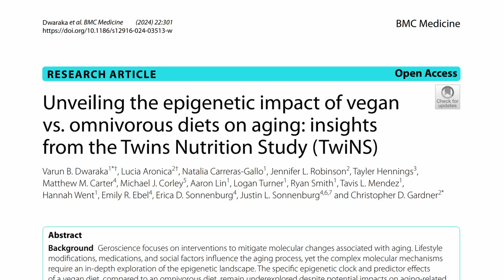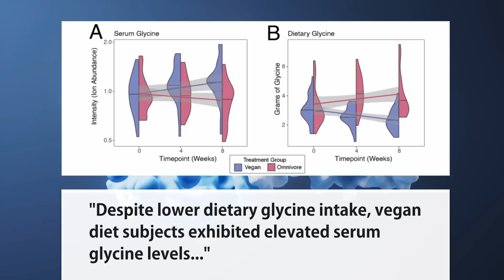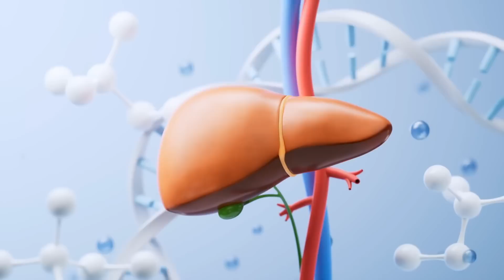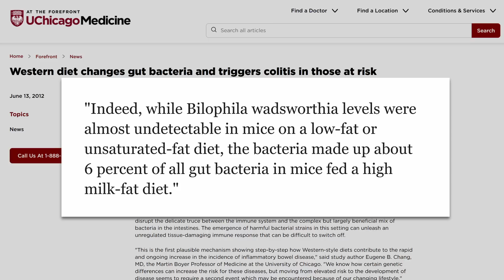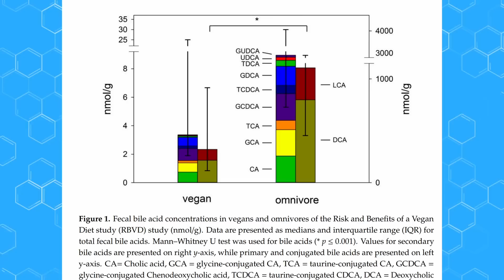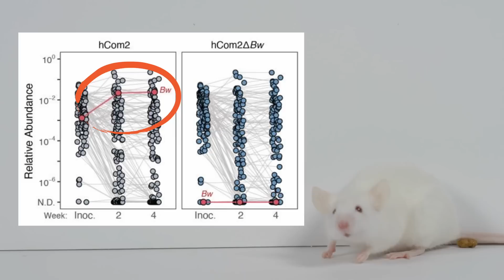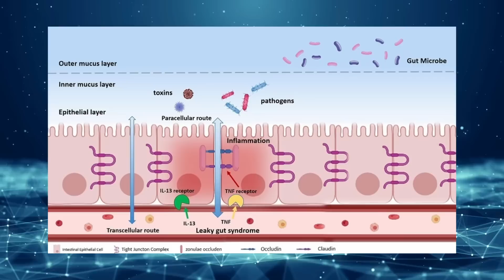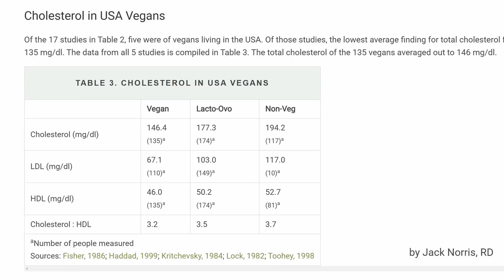New Study: Vegans Have Higher Blood Levels of This Key Amino Acid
New data from the Stanford Twin Experiment shows that vegan have higher levels of a key amino acid and the mechanism indicates major disease risk differences and shows the power of the microbiome!